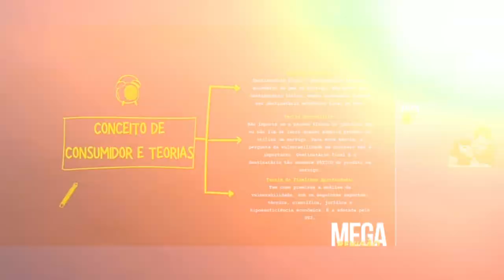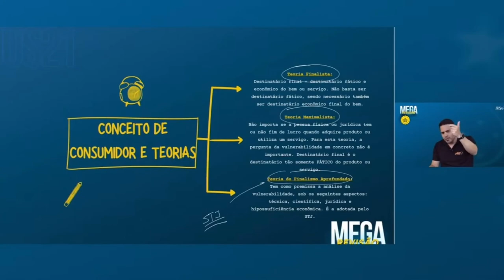Conceito de Consumidor | CDC | Prof. Felipe Menezes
Mega Revisão para a 1ª fase do 41º Exame de Ordem.

Está chegando o grande dia do 41º Exame de Ordem que ocorrerá dia 28 de julho.

Pensando em sua preparação, o JUS21 está proporcionando duas semanas de revisão on-line e totalmente gratuita, com o melhor time de professores do país, abordando os principais temas cobrados na 1ª fase da OAB.

🔔 APROVEITE PARA DEFINIR O LEMBRETE DA AULA 🔔
Assim, quando entrarmos ao vivo, o YouTube te avisará.

Acompanhem a maior e mais antiga (16 anos) referência no Exame de Ordem no Brasil, o professor Maurício Gieseler!